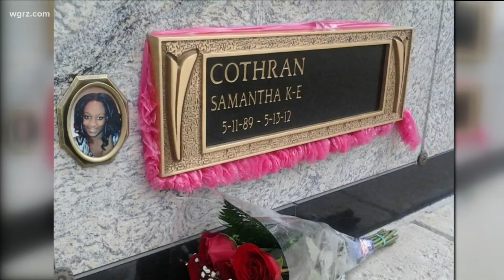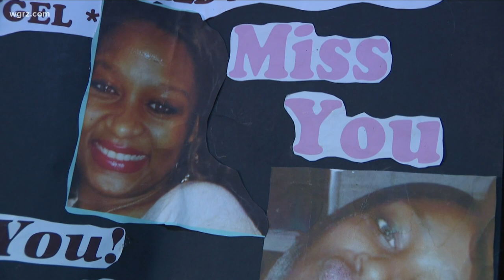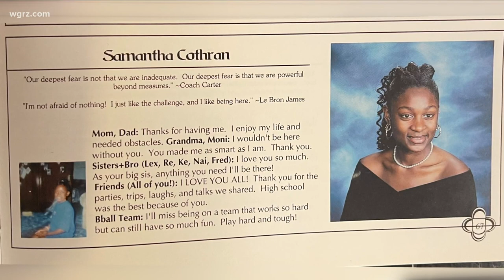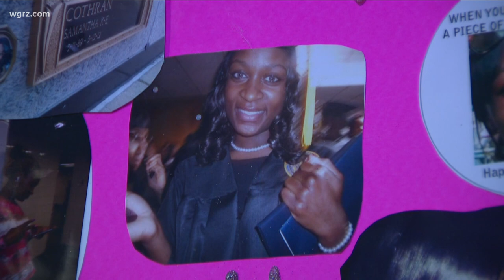Who killed Samantha Cothran 10 years ago?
This week marks ten years since a woman was shot and killed while outside a party in the city of Buffalo. To this day the person responsible has yet to be caught.